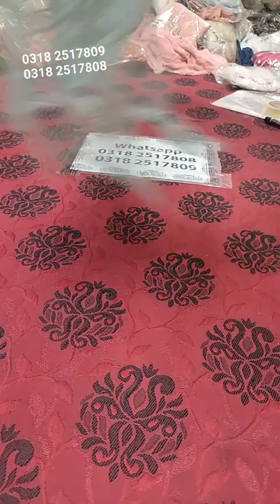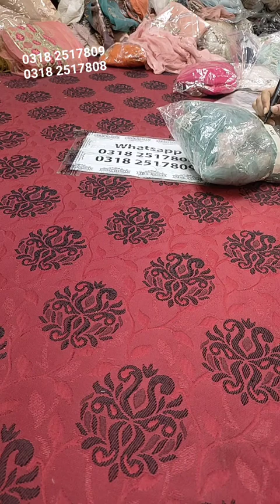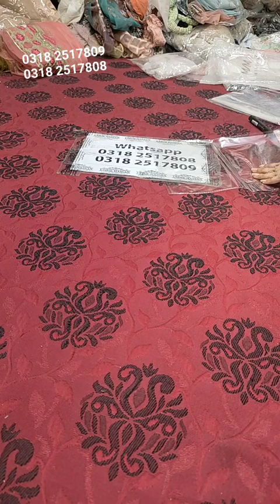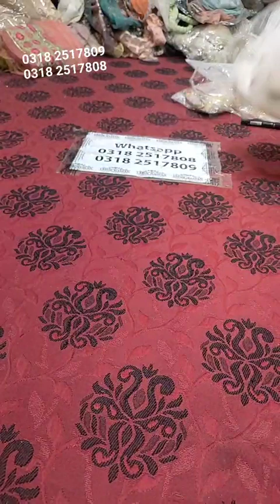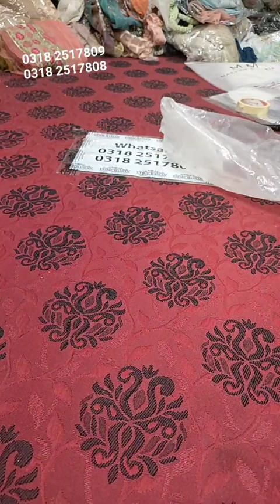Maria B I Suffuse I Maryam n Maria aur bohar saray brands on Huge Discount